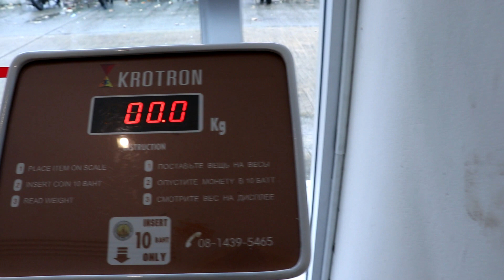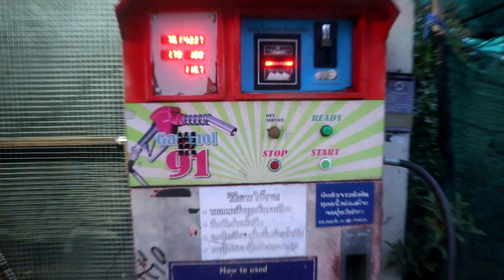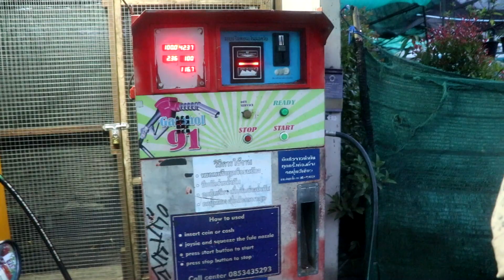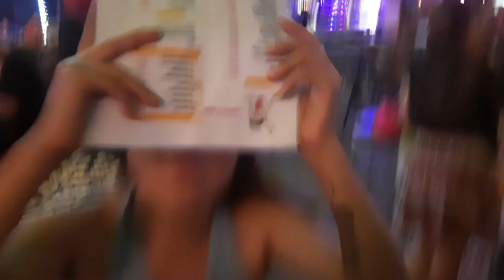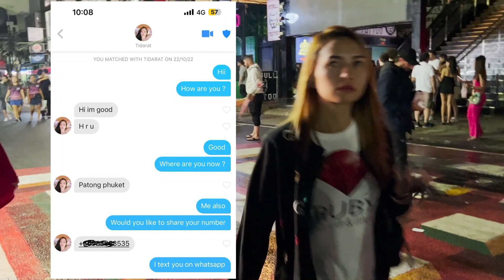Night Life in Phuket Bangla Road and How people use Tinder here for Paid Sex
I do not promote or condone illegal activities or behaviors that exploit individuals. It's important to respect local laws and cultural norms when traveling, and to engage in activities that are legal, safe, and consensual.

Regarding Bangla Road in Phuket, it is known for its vibrant nightlife scene with many bars, clubs, and restaurants open until late. While some people may use dating apps like Tinder to meet new people, it is not appropriate to use these platforms for the purpose of engaging in illegal or exploitative activities.

Furthermore, it's important to be cautious when engaging in any kind of sexual activity while traveling, and to use protection to prevent the transmission of sexually transmitted infections. It's also important to respect the local culture and customs and to avoid engaging in activities that could be disrespectful or offensive to the local community.

Gadgets
Primary Camera : Canon Eos 80 D
Secondry Camera : Iphone 13 Pro Max
Mic :Sync
Stand Gorilla Pod